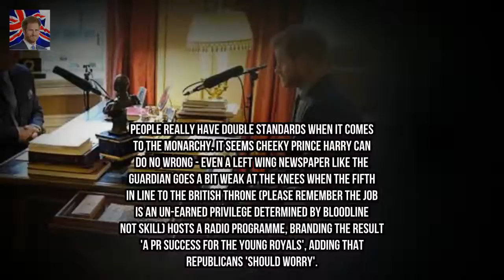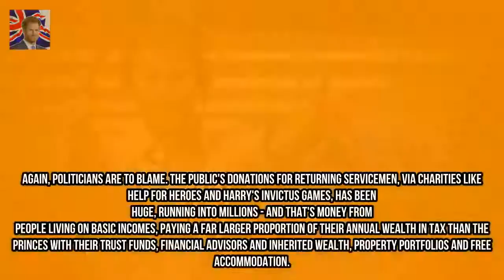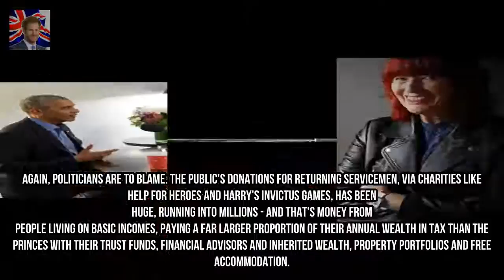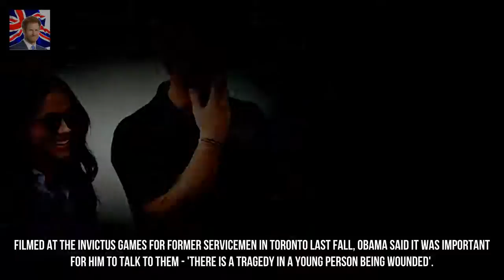JANET STREET-PORTER: Prince Harry should try having a normal job Kingdom Showbiz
People really have double standards when it comes to the monarchy. It seems cheeky Prince Harry can do no wrong - even a left wing newspaper like the Guardian goes a bit weak at the knees when the fifth in line to the British throne (please remember the job is an un-earned privilege determined by bloodline not skill) hosts a radio programme branding the result a PR success for the young royals adding that republicans should worry.